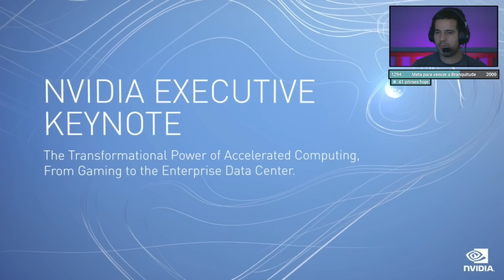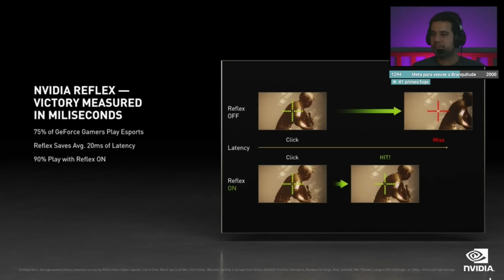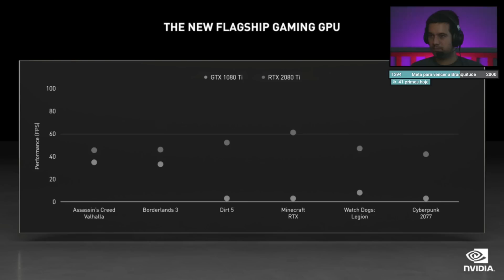COMPUTEX 2021: Novas tecnologias e anúncio das RTX 3070 Ti e 3080 Ti.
Bate papo acompanhando a live de Keynote da NVIDIA onde foram anunciados novos jogos, novas tecnologias para games e o anúncio das novas placas de vídeos RTX 3080 Ti e 3070 Ti.